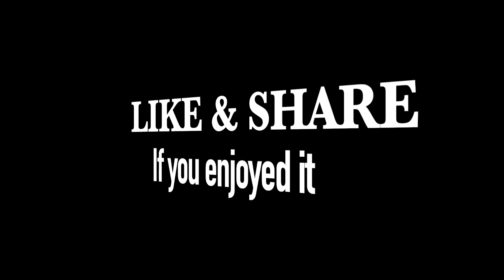On The Way to Oudong Market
We're on the way from Phnom Penh city to Phnom Oudong (Oudong Mountain) but we first visited Oudong Market along National Road No.5. We stopped a coffee at 1992 Cafe before visiting the market.